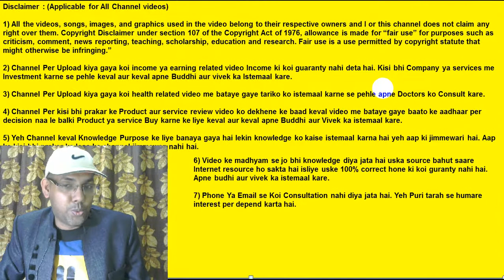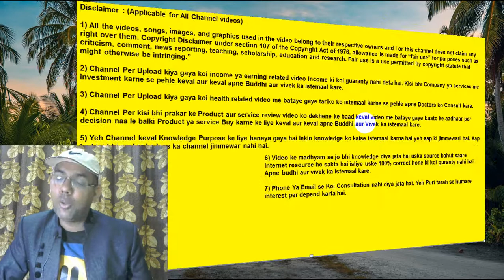What To Do If The Ticket Is Stolen In The Train | How Can I Reprint My Train Ticket | Ticket Lost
Janiye Railway ticket agar train me chori ho gaya to kya kare, duplicate train ticket kaise milega, Train ticket lost ho gaya to kya kare etc. Agar aapka railway ticket lost ya chori ho gaya to aapko duplicate ticket lena hoga. Railway me duplicate ticket lene ke kuch rule aur regulation hai jisko aapko follow karna padega. Aapko iske liye kuch extra charge bhi dena padega. Aapke confirm ticket aur RAC ka hi duplicate ticket ban sakta hai. Train ke ander ticket lost hone per aapko turant Ticket checker ko complain karna chahiye. Agar aap railway station per ja sakte hai to railway ticket counter se aapko duplicate ticket mil jaayega. Aapko iske liye written request karna hoga.

Mera Name Abhishek Anand hai aur Mere channel ka naam hai Abhishek Anand – learn and earn. Mere apne youtube channel me Tech aur Educational video upload karta hu. Jaise ki facebook , instagram, banking, reviews, unboxing, government policy aur bahut kuch. Main aapke comment ko continuously reading karta hu aur aapke liye video banata hu.

Useful links